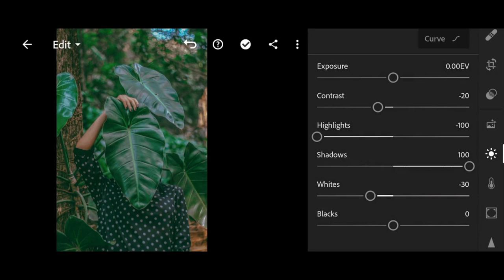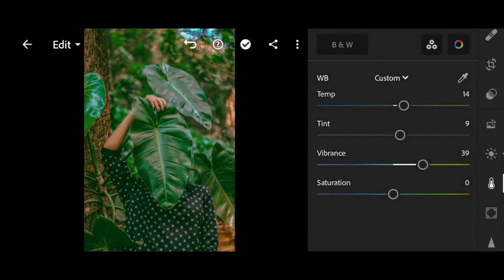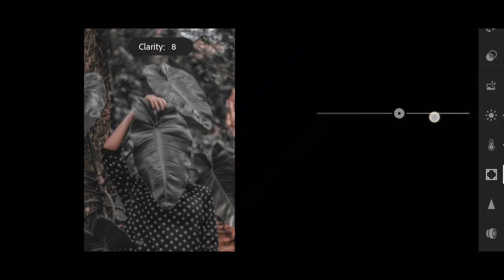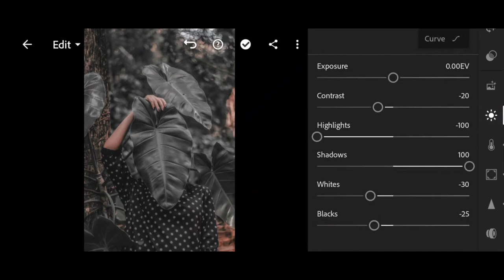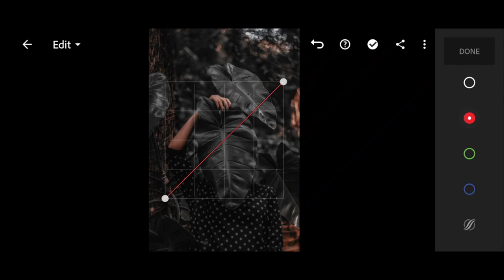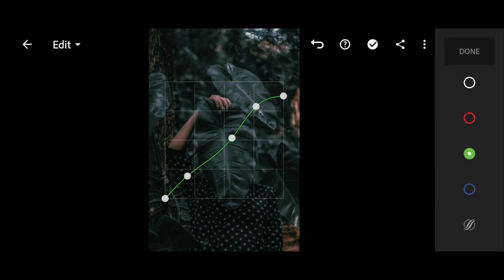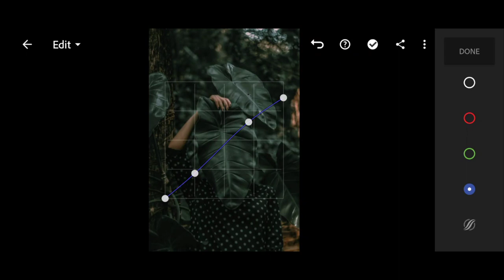MOODY BROWN TONE PREMIUM LIGHTROOM PRESET AND TUTORIAL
How to get the preset password ❓

* The password consists of 6 digit numbers and will appear separately
For example (12 ) (**34**) ( 56)

NOTE 📍

Some musics, images, videos, graphics, are shown in this video  maybe copyrighted to respected owners, not mine. all contents provided by this channel is ment for TUTORIAL PURPOSE only